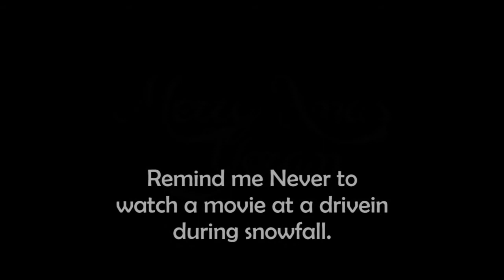Laviv Channel Preview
A Christmas intro of some of my videos by Chris Wolf.